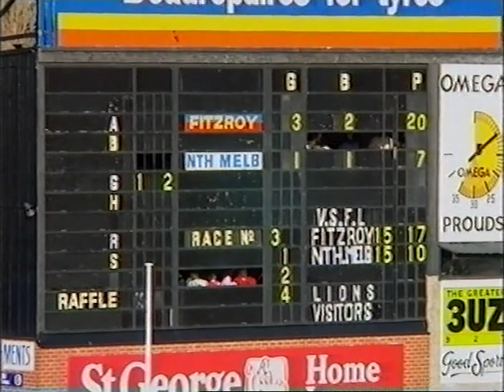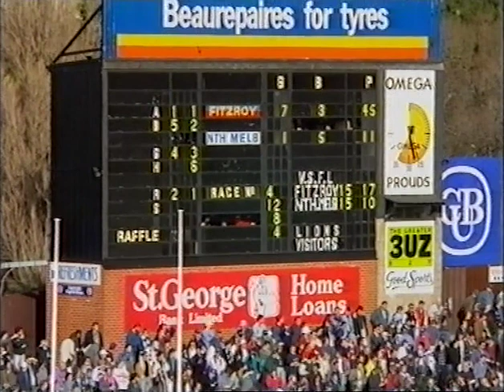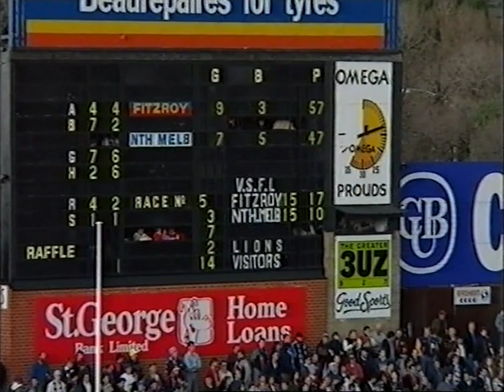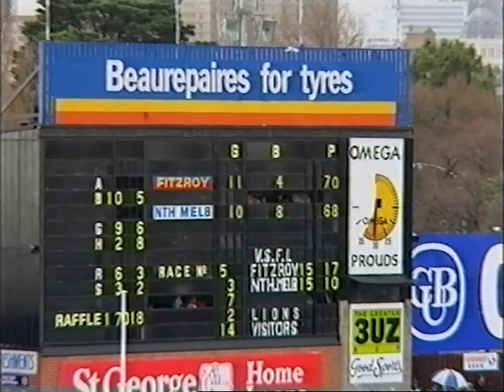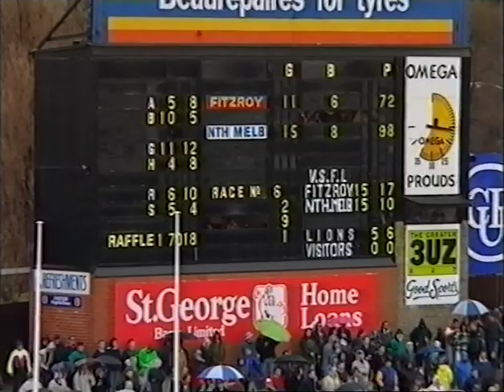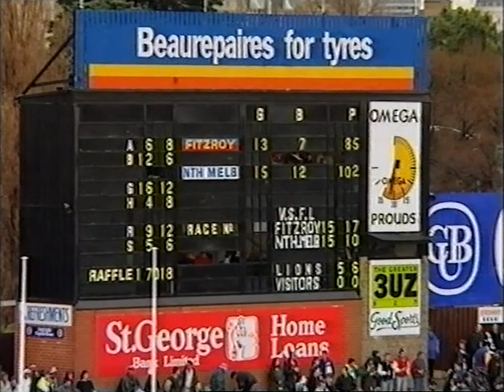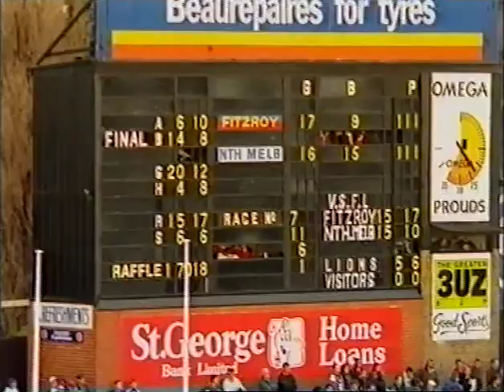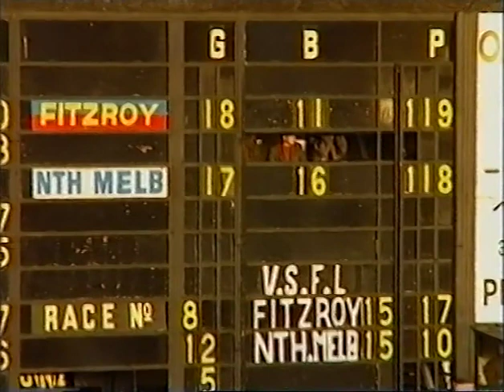AFL Round 14, 1993 - Fitzroy vs North Melbourne - (Princes Park)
Saturday 3rd July, 1993
Single camera game with ABC/3LO broadcast.
Commentary: Tim Lane, Peter Booth, Peter Keenan, Stan Alves

11th vs 1st. The Young Lions up against the ladder leaders.

Fitzroy's season took a nosedive after falling to Essendon by 4 points in Round 10. At that stage in the season, Fitzroy were in 4th position courtesy of some giant-killing victories. Meanwhile, North had been on top since Round 5, aside from temporarily losing it to Collingwood after Round 8 but regaining it after.

Some of us would be familiar with the short documentary made by Anne-Maree Sparkman (here it is which covered this match with all its blood, sweat and tears and Robert Shaw going off-tap. The guys from the podcast "The Greatest Season That Was: 1993" featured it in episode 18 along with Sparkman herself

Anyways, here's the match in full!

No graphics so the camera just pans to the Princes Park scoreboard (but hey, that way you get the race results!).

Also, to make it a real nostalgia trip, we go "around the grounds" during the match with David McKay covering the St Kilda vs Melbourne game at Waverley, Phillip Pinnell at the MCG for Essendon vs Brisbane and at Kardinia Park we have Triple Brownlow Medallist Bob Skilton (yes, that's his full name) for the match between Geelong and Footscray.